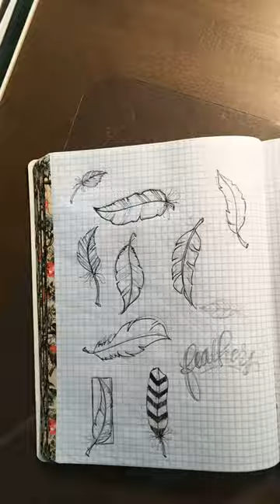Pen and Ink Drawing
Feathers drawn with a Sharpie Pen